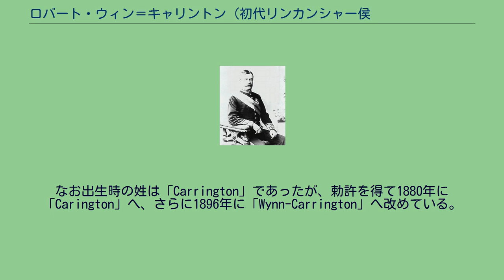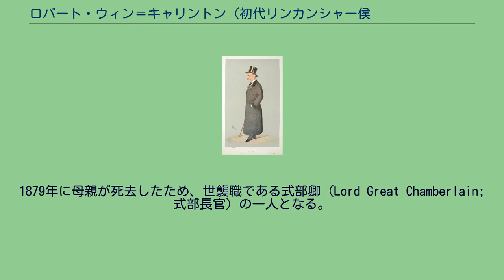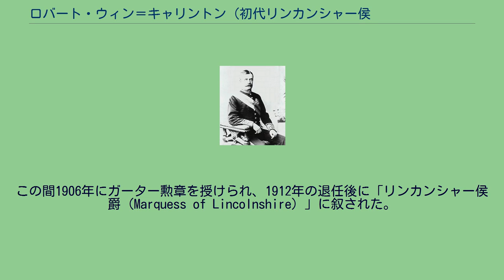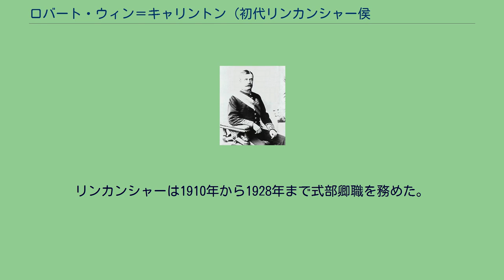ロバート・ウィン＝キャリントン (初代リンカンシャー侯爵)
初代リンカンシャー侯爵チャールズ・ロバート・ウィン＝キャリントン（英: Charles Robert Wynn-Carrington, 1st Marquess of Lincolnshire, KG, GCMG, PC, DL, JP、1843年5月16日 - 1928年6月13日）は、イギリスの貴族、政治家（自由党所属）。
1868年に「キャリントン男爵」を相続し、1895年に「キャリントン伯爵」へ、1912年に「リンカンシャー侯爵」へそれぞれ叙された。
ロンドンのホワイトホールで、第2代キャリントン男爵ロバート・キャリントンの長男として生まれた。
母親のシャーロッテ・オーグスタ・ドラモンド＝ウィラビーは第22代ウィラビー・ドゥ・アーズビー男爵ピーター・ドラモンド＝バレルの娘で、キャリントンの二人目の妻であった。
なお出生時の姓は「Carrington」であったが、勅許を得て1880年に「Carington」へ、さらに1896年に「Wynn-Carrington」へ改めている。
イートン・カレッジを経てケンブリッジ大学トリニティ・カレッジで学び、1864年に学士号（B.A.）を取得。
1879年に母親が死去したため、世襲職である式部卿（Lord Great Chamberlain; 式部長官）の一人となる。
1865年から襲爵により貴族院へ移る1868年までバッキンガムシャー州ハイ・ウィカム選挙区選出の自由党所属庶民院議員。
ウィリアム・グラッドストンの下で1881年から1885年まで近衛兵のジェントルマン・アット・アームス隊長を務め、また1881年には枢密顧問官に列せられた。
1885年にニューサウスウェールズ植民地総督に任命され、1890年までシドニーへ赴任。
帰国後、グラッドストンと第5代ローズベリー伯爵アーチボルド・プリムローズの下で1892年から1895年まで王室侍従長（Lord Chamberlain; 宮内長官）を務めた。
1895年に「カウンティ・オヴ・バッキンガムにおけるチェッピング・ウィカムのウェンドーヴァー子爵（Viscount Wendover, of Chepping Wycombe in the County of Buckingham）」および「キャリントン伯爵（Earl Carrington）」に叙された。
1905年に自由党が政権を奪還すると、サー・ヘンリー・キャンベル＝バナマンやハーバート・ヘンリー・アスキスの下で1905年から1911年まで農漁庁長官（President of the Board of Agriculture）として、1911年から1912年まで王璽尚書として入閣した。
この間1906年にガーター勲章を授けられ、1912年の退任後に「リンカンシャー侯爵（Marquess of Lincolnshire）」に叙された。
1928年6月13日にバッキンガムシャー州ハイ・ウィカムのドウズ・ヒル・ハウスで死去。
唯一の男子であったウェンドーヴァー子爵チャールズ・ロバート・ウィン＝キャリントンが第一次世界大戦で戦死していたため、キャリントン伯爵位とリンカンシャー侯爵位は断絶し、キャリントン男爵位のみが弟のルパート・キャリントンによって相続された。
1907年の『バニティ・フェア』誌に描かれた似顔絵 第5代サフィールド男爵チャールズ・ハーボードの娘であるセシリア・マーガレット・ハーボードと1878年7月15日にロンドン・ホワイトホールのチャペル・ロイヤルで結婚した。
彼女との間に以下の一男五女をもうけた。
^ 式部卿を世襲する人物は複数人いるが、儀式において実際に活動するのは一名である。
リンカンシャーは1910年から1928年まで式部卿職を務めた。